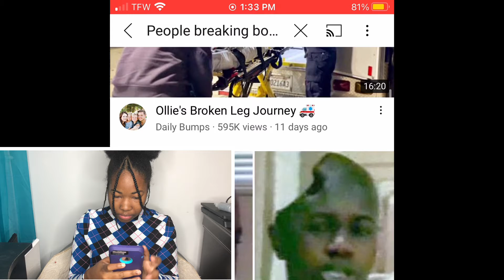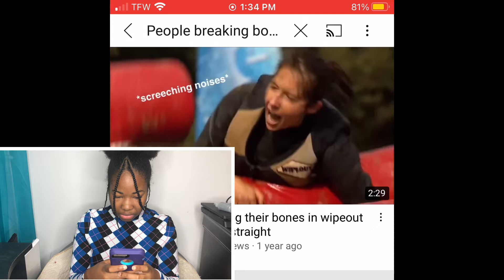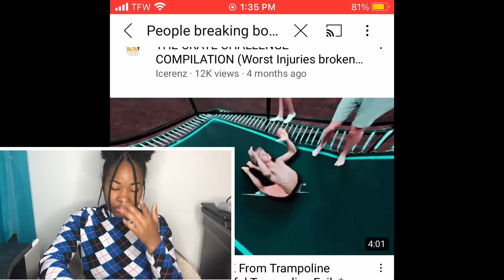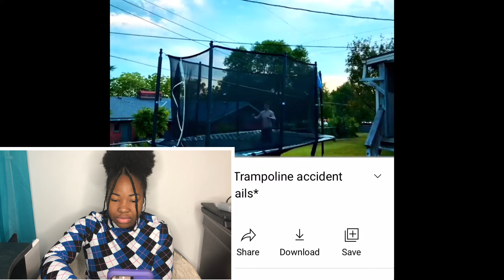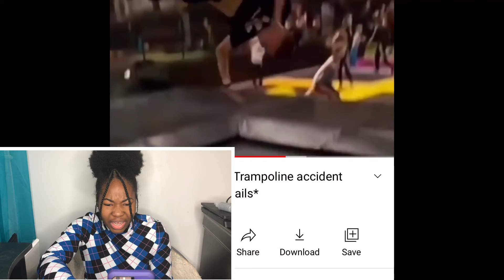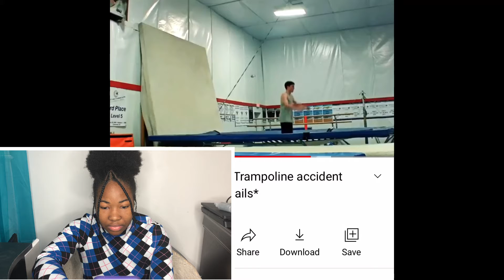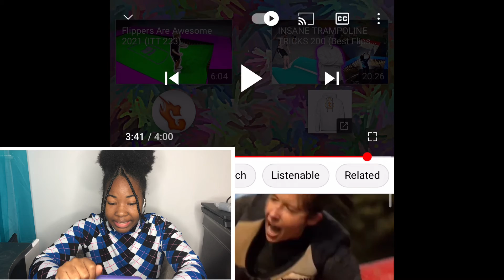Reacting to Painful Trampoline Fails | First Reaction Video